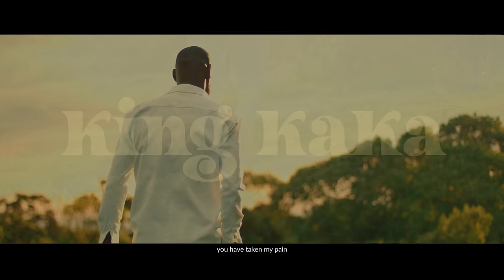KING KAKA - UMENIBARIKI FT. GOODLUCK GOZBERT (Official Music Video) SMS 'SKIZA 5969655' TO 811.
The 3rd Video after Manifest and Asante from the new album 2ndLife that drops this 24th December.
King Kaka teams up with Goodluck Gozbert to acklowdge God's Love.
Produced by Sifa, Mixed & Mastered By Giddy Vibes
and Directed by Steve Mugo
Production Company Kaka Empire.
Special Thanks to Kubamba, Ambition Media House, Steve Mugo.

Kaka Empire.